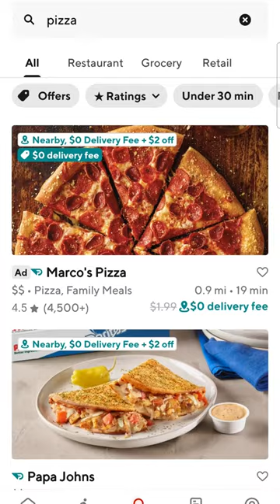3 Restaurants That SHOULD Be On Doordash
3 Restaurants That SHOULD Be On Doordash